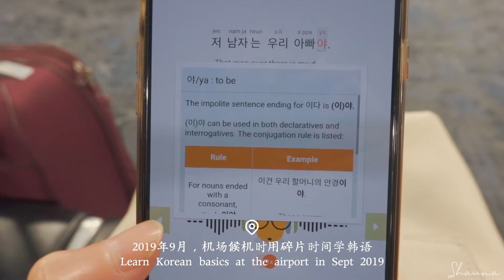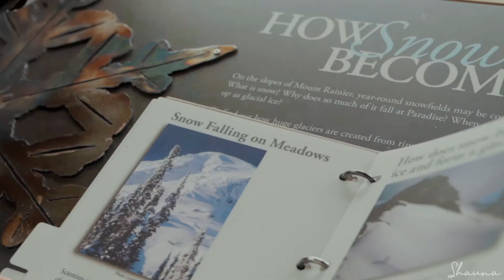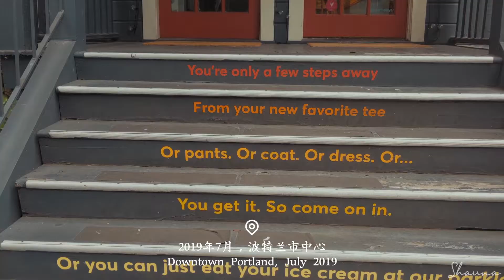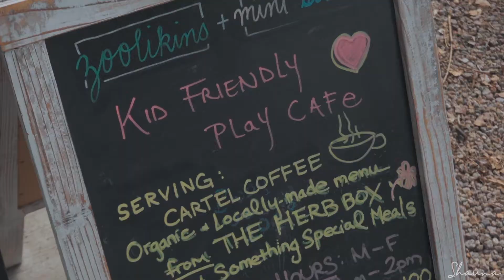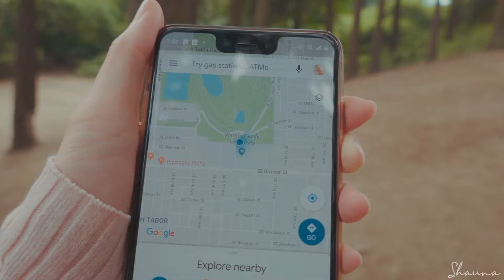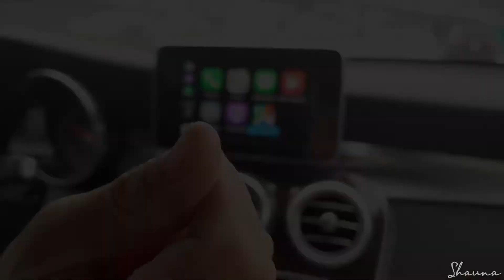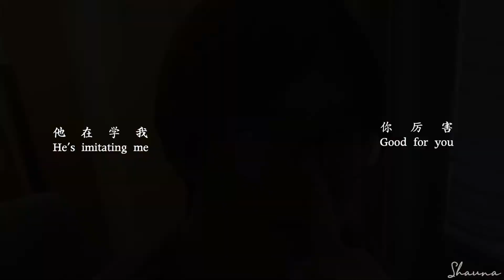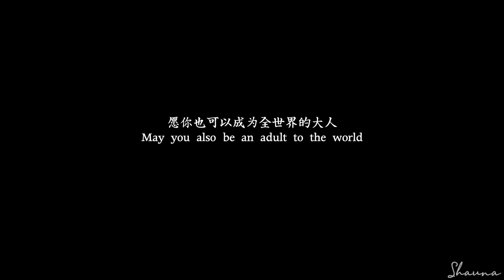「树」治愈生活vlog·愿你成为全世界的大人，一个人的小朋友 / 我的2019年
2020剪辑的第一支彩色回忆大拼盘，
一起看看刚刚过完的2019年，
有多少时光，
是我们共同走过的

谢谢你们每一位的陪伴，
让回忆中的每一天都变得充满了温暖
用阳光和植被感受季节的变化，
用美食和陪伴治愈温暖的心情。

Your support and likes will be a great motivation for my future updating :)

📧Bussiness Contact
给需要的小伙伴们～
家具类：

白色黑条纹地毯 area rug
草編地毯 6’x9‘ jute area rug
藍色波希米亞地毯 blue bohemia style area rug
复古彩色储物柜 storage chest
白色沙发 cream sofa
海蓝色沙发 Ashley daystar sofa
白色茶几 white coffee table with drawers
白色抽屉式储物柜
蛋壳摇椅 wicker hanging chair
编织花盆 woven basker
白色编织衣物篓 woven laundry hamper
双色编织衣篓 color block woven basket
木质边框圆形镜子 rustic wooden framed wall mirror
白色长方形复古墙壁镜 white vintage rectangular wall mirror
法式长凳 French style wood bench
棕色木质餐桌 brown/cottage white dining table
棕色碗柜/酒柜 oak brown hutch&buffet
乳白色法式餐椅 French style dining chairs
储物地柜长凳 white storage bench
抽屉式储物地柜 cream storage bench with drawers

收纳：
编织收纳盒 woven storage box
白色编织抽屉收纳
抽屉餐具收纳 bamboo drawer organizer
抽屉调味盒收纳 utensil divider
静电除灰掸 swiffer dusters

厨房用品：
黑色铸铁锅 lodge cast iron skillet
黑色不粘锅 woll nonstick pan
咖啡机 Breville Nespresso coffee machine
手冲壶 pour over coffee kettle
滤纸 coffee filter
不锈钢奶壶 pitcher

刀具 knife set
骨瓷餐具 bone china dinnerware set
调味盒 spice organizer
粉色平底锅 pink nonstick pot

茶漏 tea infuser
茶包礼盒 tea forte tea sampler
英式茶具 English tea set

拍摄剪辑：
黑卡六 Sony rx100 6
索尼a73 Sony a73
镜头 Tamron for Sony 29-75mm f/2.8
蔡司 Zeiss for Sony 55mm f/1.8
三脚架 72 inches tripod
收音 rode videomicro on-camera microphone